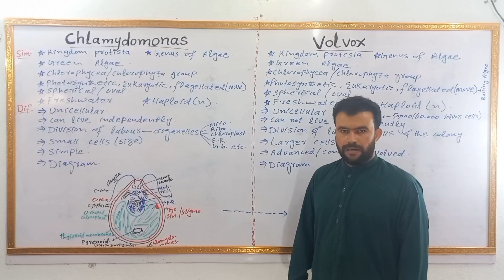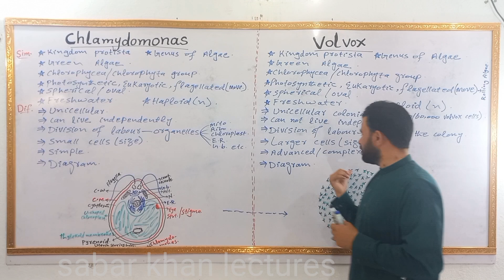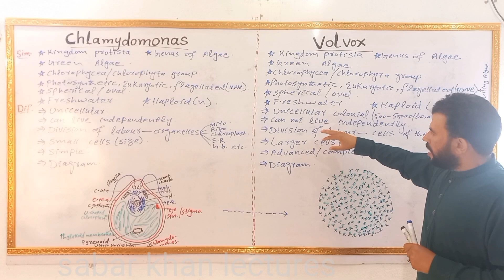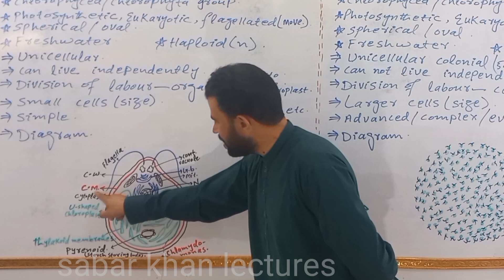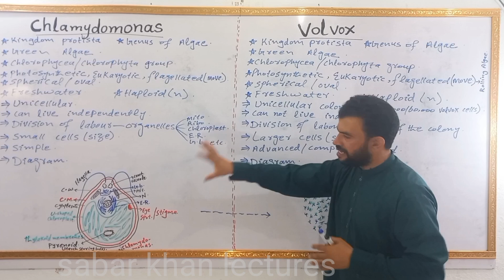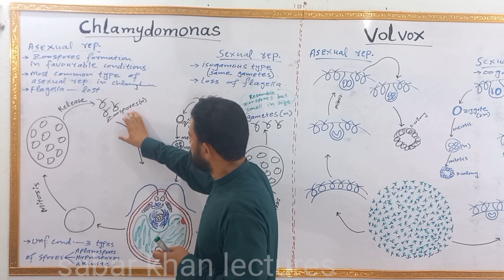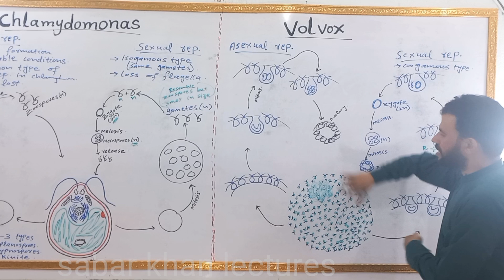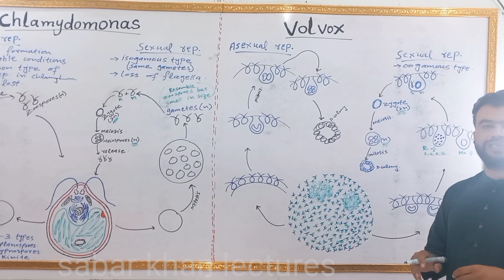Similarities and differences between chlamydomonas and volvox | Chlorophyta | sabar khan lectures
In this video lecture we have discussed about the similarities and differences between chlamydomonas and volvox.
Similarities:
1. Both chlamydomonas and volvox belong to Kingdom protista.
2) Chlamydomonas and volvox are genera of algae.
3) Both volvox and chlamydomonas are green algae.
4) due to the presence of chlorophyll in chlamydomonas and volvox, they are included in chlorophycae and chlorophyta group.
5) chlamydomonas and volvox both are photosynthetic or autotrophic.
6) another similarity is eukaryotic cell, both volvox and chlamydomonas are eukaryotic.
7) chlamydomonas and volvox both have flagella.
8) chlamydomonas and volvox are similar with respect to fresh-water lifestyle.
9) they have haploid body.
Differences:
a. chlamydomonas is unicellular while volvox is unicellular colonial.
b. chlamydomonas can live independently and volvox can't live independently.
c. division of labour is among organelles in chlamydomonas  while in volvox division of labour is among cells of volvox colony.
d. chlamydomonas cell size is small and volvox cell size is larger.
e. chlamydomonas cell is simple while volvox cell is complex / advanced / evolved.
f. both have different diagrams as a whole. Their diagramatic representation is different.
g.  there is differences in the reproduction of chlamydomonas and volvox.
The similarities and differences have been discussed by Sabar khan in pashto language with detail and diagramatic representation.